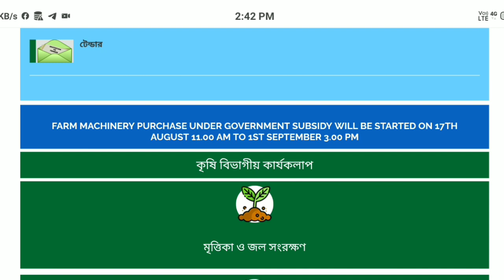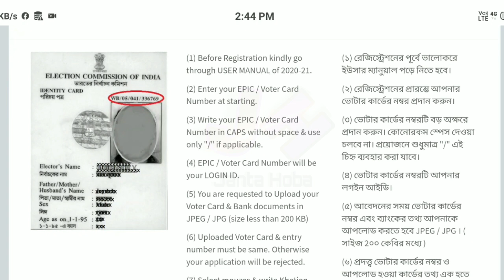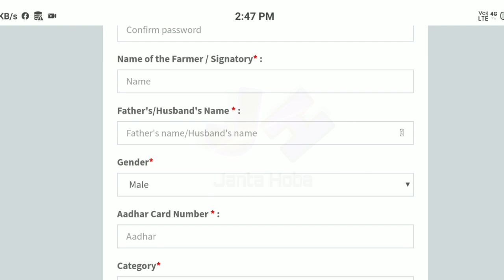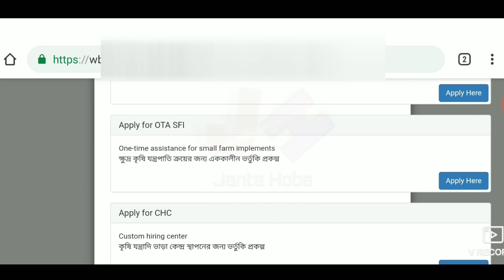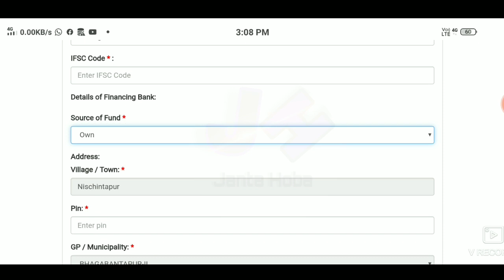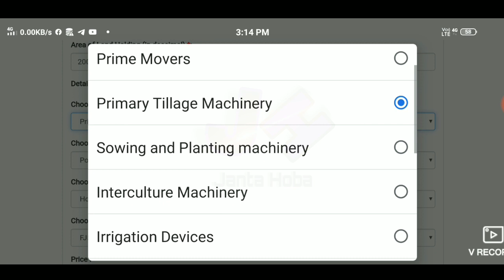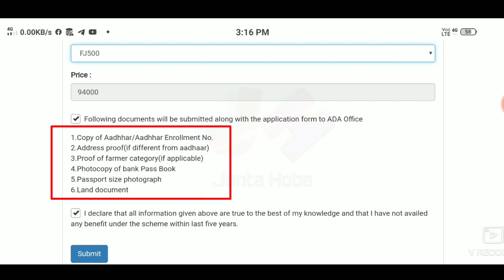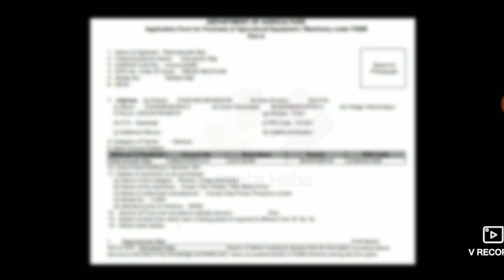ভর্তুকিতে কৃষি যন্ত্রপাতির অনলাইন আবেদন পদ্ধতি | online apply farmer subsidies machinery wb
নমস্কার,সকলকে স্বাগত জানাই আপনাদের ইউবটুব চ্যানেল "জানতে হবে" তে। এই চ্যানেলে আপনারা প্রতিদিন সরকারি খবর, চাকরির খবর, বিভিন্ন প্রকল্প, টেকনোলজি সংক্রান্ত খবর, বিভিন্ন অফার ও আপডেট, অ্যপ সংক্রান্ত খবর ইত্যাদি পেয়ে যাবেন।।

☑️পশ্চিমবঙ্গ সরকারের বিভিন্ন অনলাইন সার্ভিস--

☑️জব কার্ড সংক্রান্ত ভিডিও---

☑️পশ্চিমবঙ্গ সরকারের বিভিন্ন প্রকল্প--

☑️ভারত সরকারের বিভিন্ন প্রকল্প--

☑️রেশন কার্ড সংক্রান্ত বিভিন্ন ভিডিও--

☑️আধারকার্ড সংক্রান্ত বিভিন্ন ভিডিও--

☑️পশ্চিমবঙ্গ সরকারের বিভিন্ন letest খবর--

☑️ভারত সরকারের বিভিন্ন latest খবর--

👉যুবশ্রী প্রকল্প অনলাইন আবেদন। Yuvasree prokolpo Apply online 2020

Your Query-
কৃষক বন্ধু, কৃষক বন্ধু প্রকল্প, কৃষি যন্ত্রপাতি অনলাইন আবেদন পদ্ধতি, ভর্তুকিযুক্ত কৃষি যন্ত্রপাতি অনলাইন আবেদন পদ্ধতি, farmer machineries, farmer subsidies machinery, farmer machineries online apply, farmer subsidies machinery in West Bengal, farmer subsidies machinery online apply, matirkotha.net, কৃষক বন্ধুদের সুখবর
agriculture machineries, agriculture subsidies machineries,online form fillip, west bengal yojana, bengali, prakalpa, how to, apply online, subsidy, machinery, agricultural, west bengal